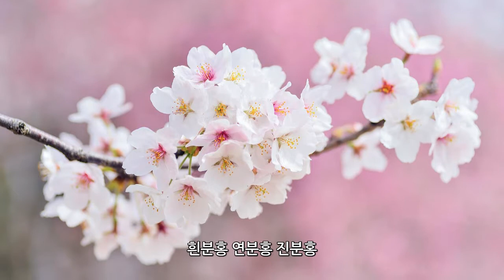[한국가곡] 보고 싶다고 했더니 _ 이재석 작곡 / 오현숙 시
[한국가곡] 보고 싶다고 했더니

이재석 작곡
오현숙  시
임은경  Mezzo
백    설  Piano

보고 싶다고 했더니
흰분홍 연분홍 진분홍

이렇게 고운 진달래 꽃잎에
봄이라고 써보내 주었네

우리의 봄은 언제나 처음이야
해마다 늘 새롭게 설래어

마음과 마음은 어느새
온통 진달래 빛으로 물 드네

아~ 그리움으로 물든 진달래 꽃잎에
봄 봄 봄 봄이라고 써보내 주었네

봄이라고 봄이라고 써보내 주었네